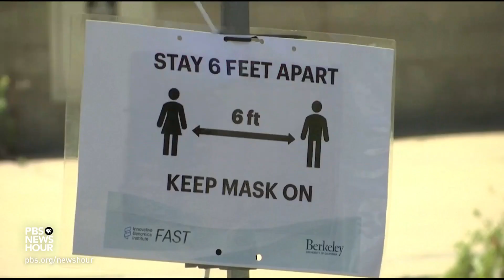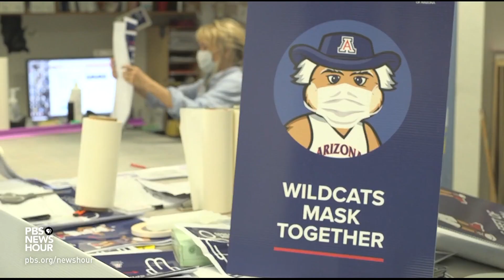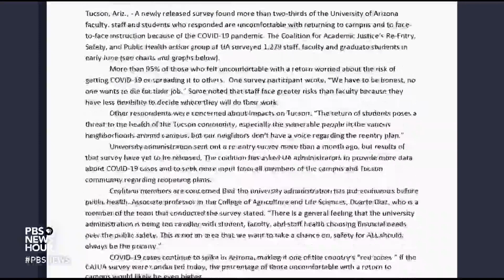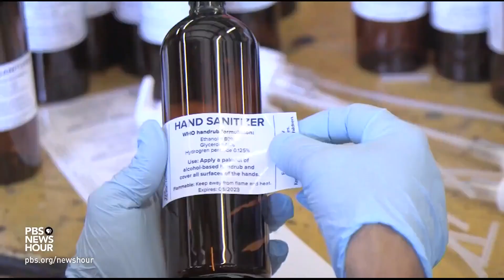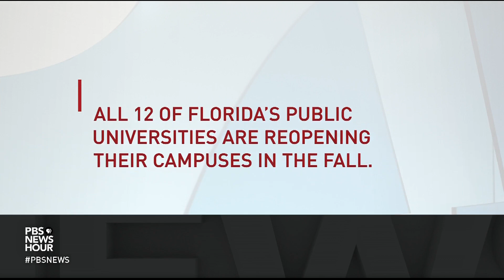Colleges and universities grapple with decision to return to campus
U.S. colleges and universities are scrambling to finalize their fall plans as coronavirus infections continue to rise significantly in much of the country. While some students, faculty and staff are looking forward to returning to campus, others are raising serious health and safety concerns. Hari Sreenivasan reports on how schools are approaching the decision, for our annual Rethinking College series.